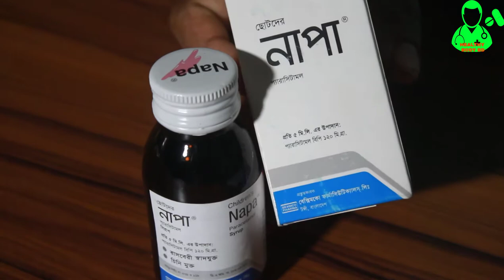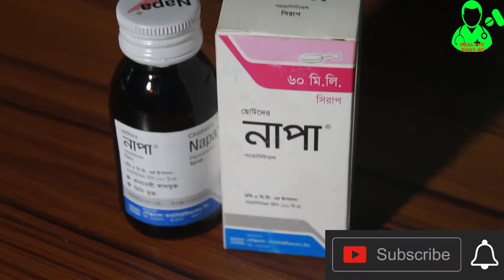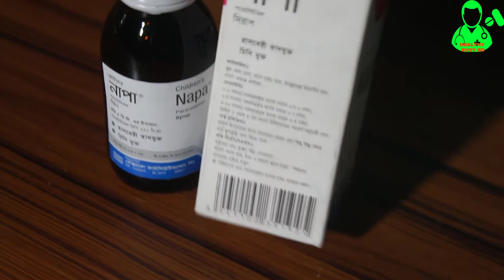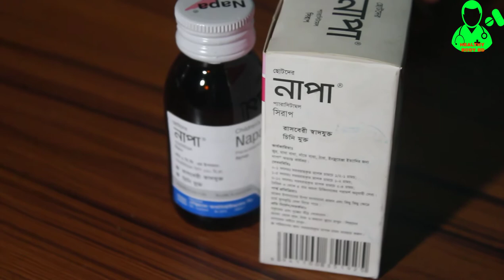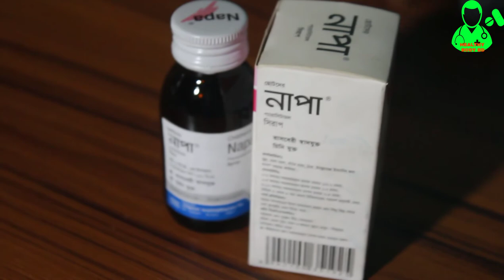নাপা সিরাপের শতগুন! শিশুদের কি কি রোগে ব্যবহার করা যাবে! Napa shyrap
নাপা সিরাপের শতগুন! শিশুদের কি কি রোগে ব্যবহার করা যাবে!